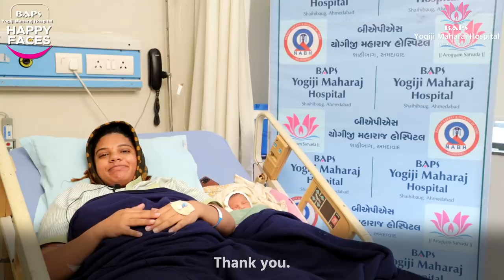Patient Testimonials | Happy Faces of BAPS Yogiji Maharaj Hospital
BAPS યોગીજી મહારાજ હોસ્પિટલમાં દરેક દર્દીની સારસંભાળ અને સચોટ નિદાન જ છે સર્વોપરી.

અનુભવી ડૉક્ટર્સ, તાલીમ પામેલ સ્ટાફ, સ્વચ્છતા અને આધુનિક ટેક્નોલોજીથી મળતો દરેક દર્દીને સંતોષ, તે જ વધારે છે અમારા સૌનો જોશ.